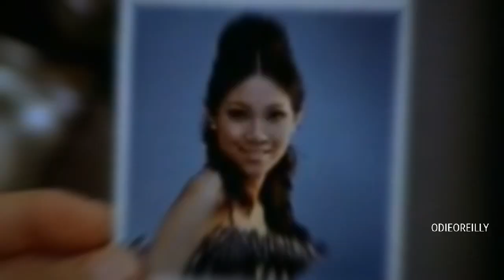Bruce Lee the Year of the Dragon 1940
Bruce Lee the Year of the Dragon .27 November 1940.
Lee is noted for his roles in five feature-length films: Lo Wei's The Big Boss (1971) and Fist of Fury (1972); Golden Harvest's Way of the Dragon (1972), directed and written by Lee; Golden Harvest and Warner Brothers' Enter the Dragon (1973) and The Game of Death (1978), both directed by Robert Clouse. Lee became an iconic figure known throughout the world, particularly among the Chinese, based upon his portrayal of Chinese nationalism in his films and among Asian Americans for defying stereotypes associated with the emasculated Asian male. He trained in the art of Wing Chun and later combined his other influences from various sources into the spirit of his personal martial arts philosophy, which he dubbed Jeet Kune Do (The Way of the Intercepting Fist). Lee held dual nationality in Hong Kong and the US.
Best With Headphones On. By odieoreilly 2018